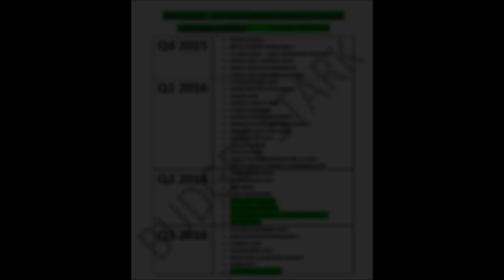Hot Toys estimated release schedule updated 2015.10.16